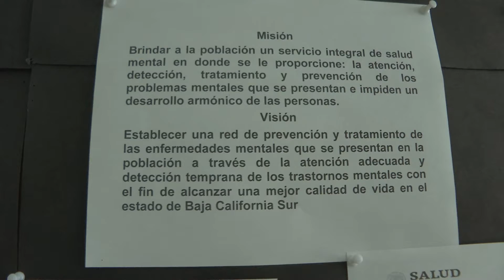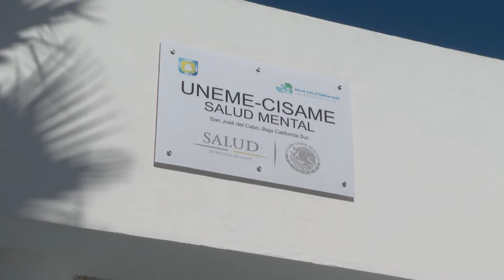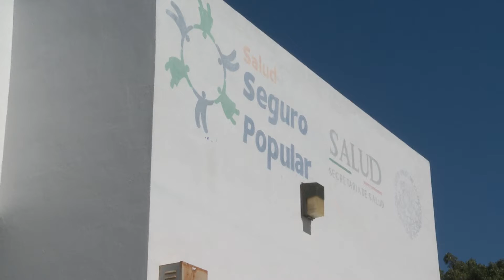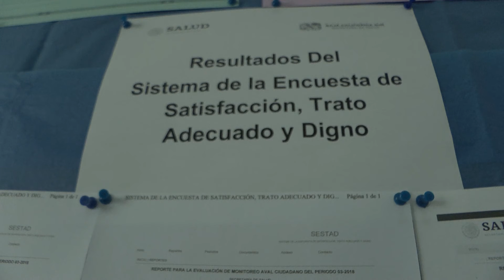No invertir en la Salud Mental implica pérdidas económicas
No invertir en la Salud Mental implica pérdidas económicas por más de un billón de dólares anuales, estimó la psicóloga María Elena Rojas.